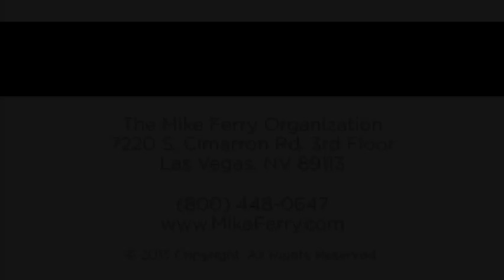The Mike Ferry Sales System Week 9 - The Listing Process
Mike Ferry TV Presents...
The Mike Ferry Real Estate Sales System Week 9 - The Listing Process